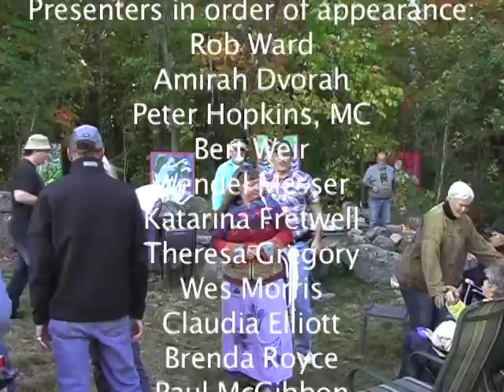Cantlos Fire Festival 2013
Canadian visual artist, Bert Weir, speaks out on environmental sustainability through his latest work which includes 20 protest posters and 22 paintings displayed as part of 100 Thousand Poets for Change.